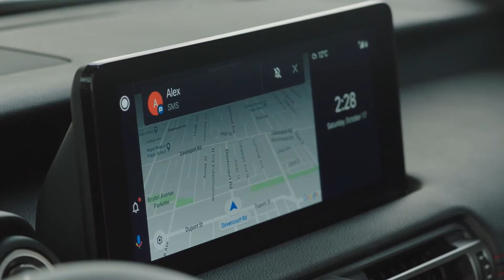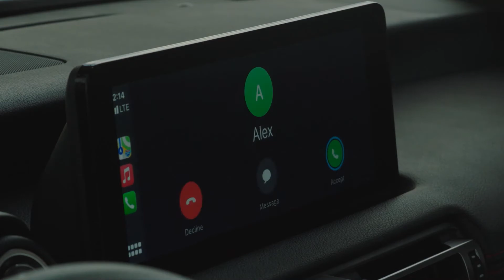Testing the 2021 Lexus IS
Who says sport sedans are dead? Not yet. Check out the refreshed 2021 Lexus IS sports sedan during a test drive in Kingston, Ontario.